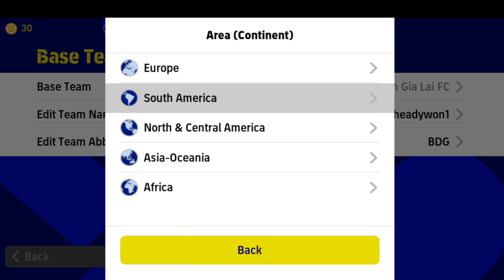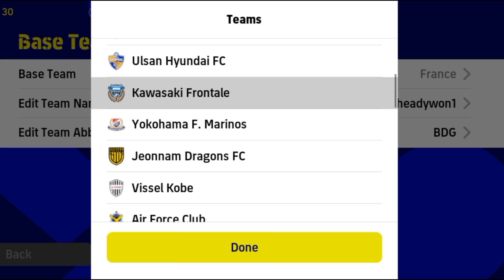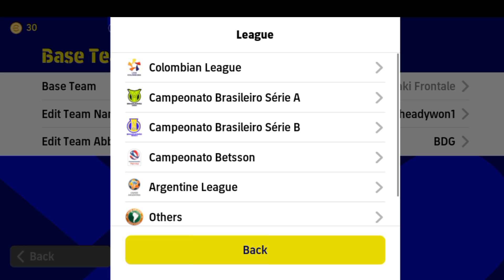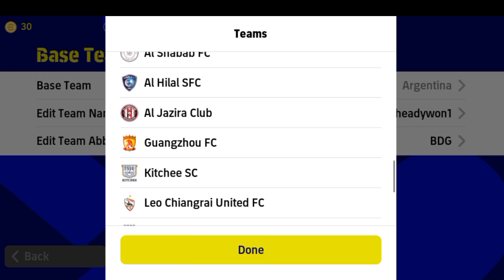Top 4 Quick Counter Best Formations Update 20/07 in eFootball Mobile 2023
RECENT UPLOADS